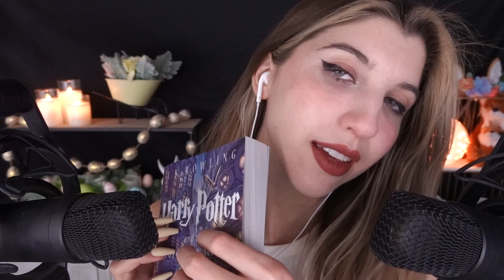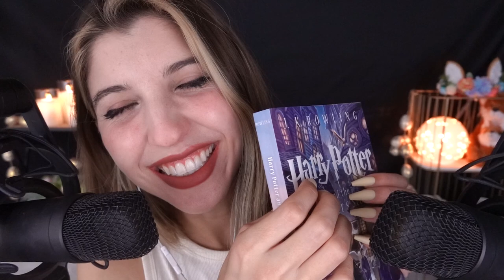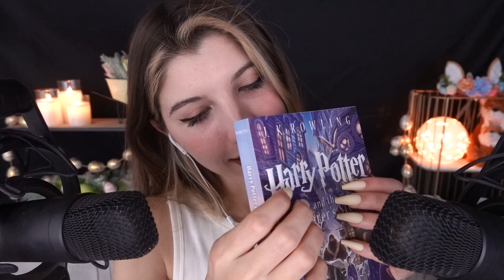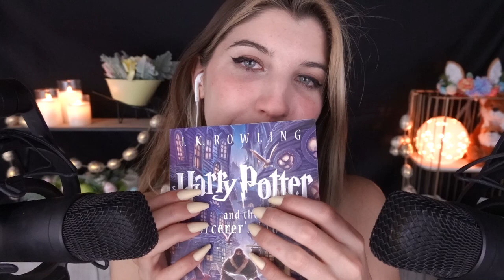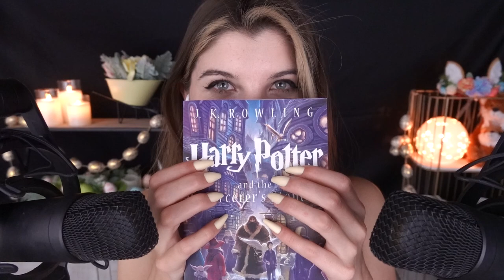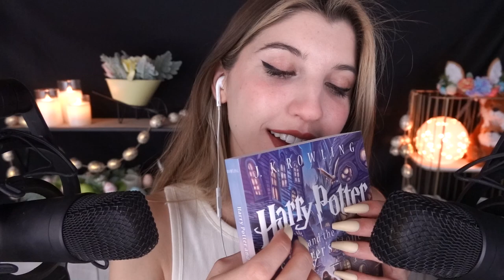ASMR 💛 Sensitive Whispers + Tiny Taps = BIG TINGLES 💛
𝗦𝗨𝗣𝗣𝗢𝗥𝗧 𝗠𝗘

𝗦𝗢𝗖𝗜𝗔𝗟 𝗠𝗘𝗗𝗜𝗔